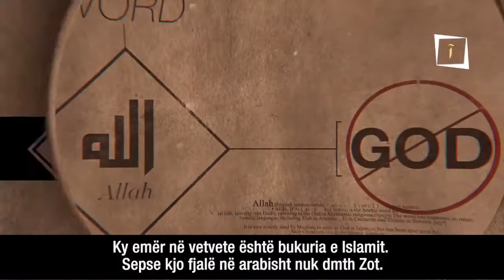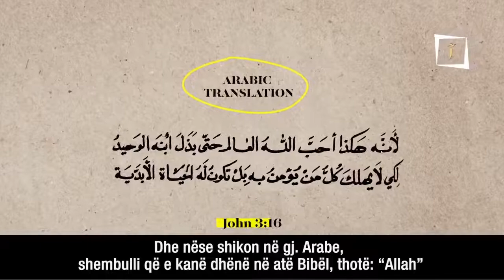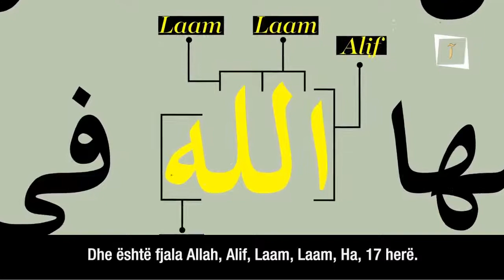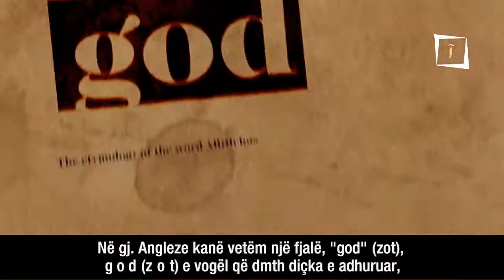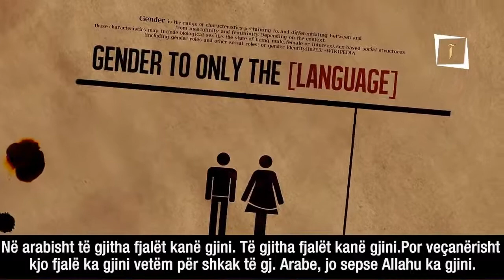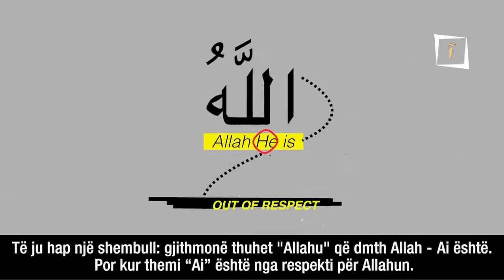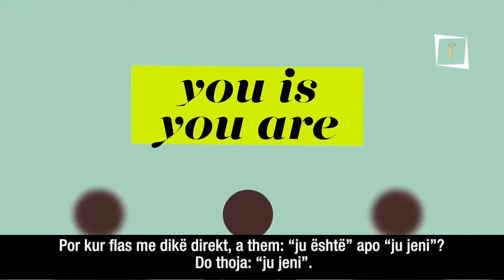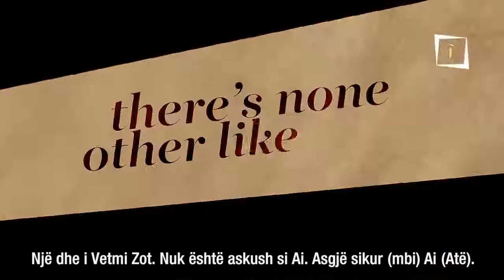Sqarime rreth termeve Kur'anore: "Ne", "Ne Jemi"?!.. Fjala "Allah" - Yusuf Estes